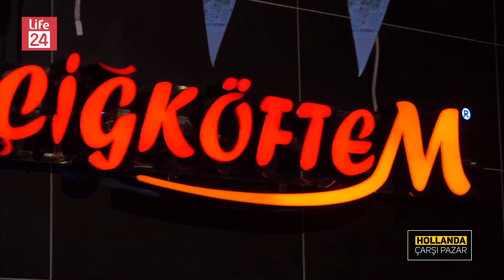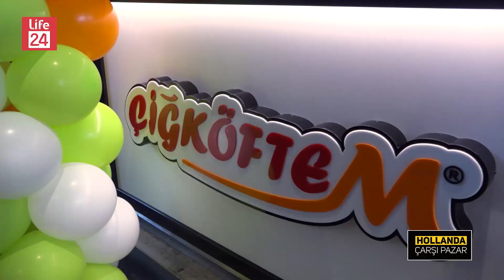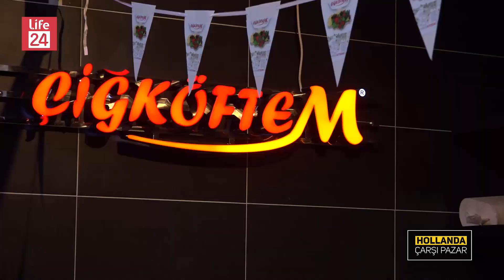'En tatlı acı' sloganıyla Çiğköftem 7. şubesini Rotterdam Markthal'de açtı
Çiğköftem 7. şubesini Rotterdam kentinde yoğun ziyaretçi çeken Markthal Alışveriş Merkezi'nde açtı. Mekan sahipleri Bekir Atalan ve Gülay Sosyal-Atalan davetlileri renkli görüntüler eşliğinde ağırladılar.